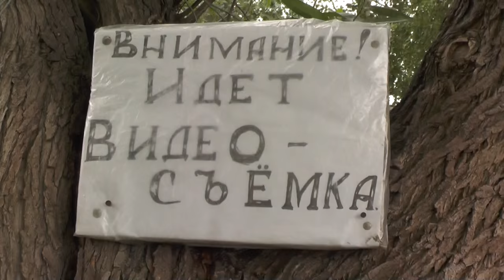Тимофей Батугин дежурит в столовой